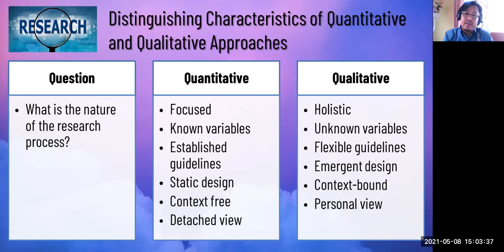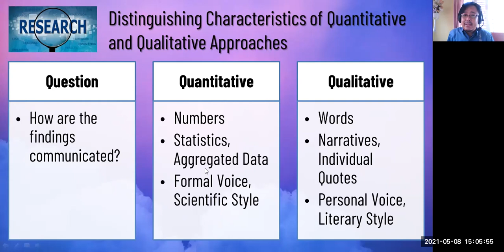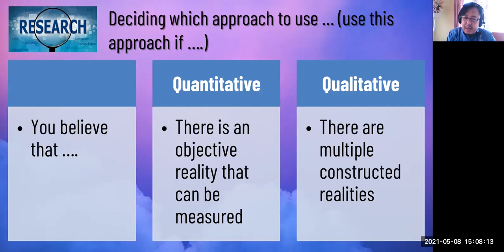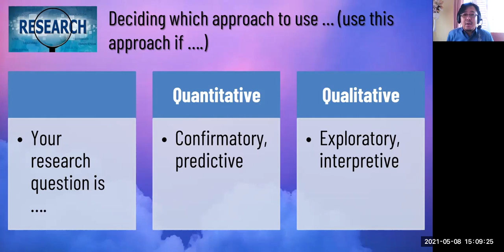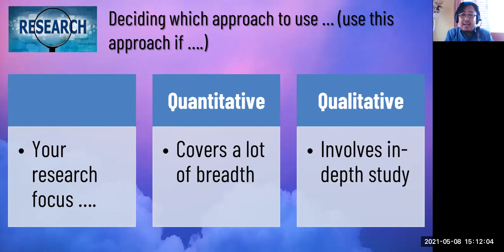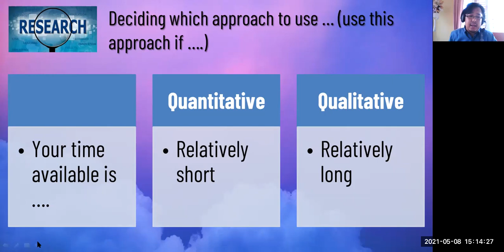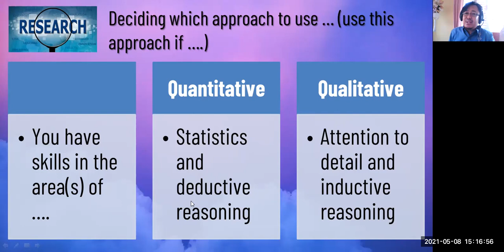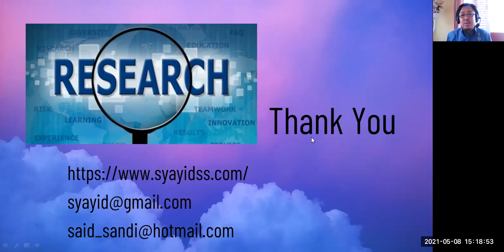Research - PART 2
In this video, I shared a few important things about Research. The targeted audience is Indonesian students who are learning about Research and are about to take Research activities in the form of writing a thesis.

This video is the first part of two videos under the same topic.
Please write down your questions if you have any.